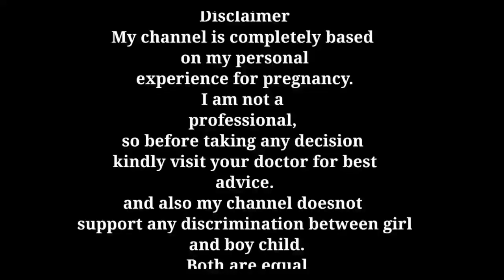NT Scan क्या है? क्यों है इतना जरूरी? जानिए मेरी कहानी से।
NT Scan or Nuchal Translucency is an important test or you can sat a simple ultrasound that is done between 11 week to 13 week..But the most suitable time is 12 weeks.
This usg is done to determine any kind of genetic disorders that maybe in feotus..
So please do watch it completely.

Products which Henry pari use:
1. Head to toe

2. Baby wipes

3. Baby soaps:
4. Baby oil for massage

5. Baby body lotion

6. Diapers

7. Sterilizer I use

8. Pari ka sipper

9. Henry and pari feeding bottles

10. Bottle cleaning brush set